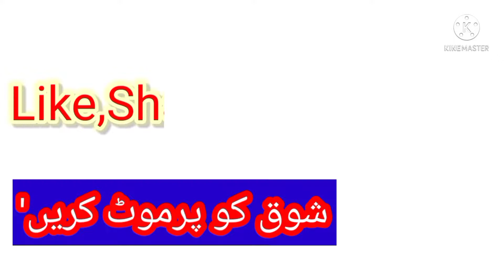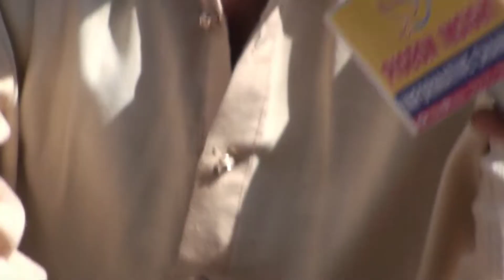Saddar Kabootar market 20-02-2022 Sunday Video Update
ASSALAMUALAIKUM
Viewers
AJ m ne Saddar Kabootar market ka visit kia kafi maza aya Nayab nasal k kabootar dekhny ko mily munasib rate pr viewers AP bhi Saddar Pigeon Market Sunday ka visit Karin AP ko achy rate m kabootar mily ge Sunday Video Update 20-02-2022 Umeed krta hon AP sb khair o Afiyat see hon ge JIZAK ALLAH Audio quality low hai es k liye AP se mazrat krta hon